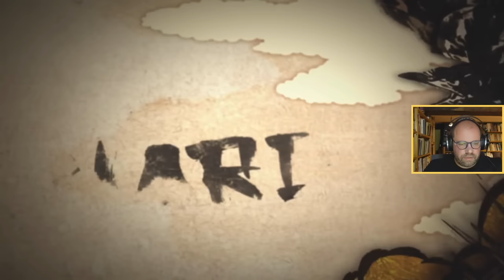Let's Play Sengoku Dynasty ✦ Der Brückenschlag ✦ Blind / Livestream-Aufzeichnung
► Sengoku Dynasty (Steam-Key) günstig bei Gamesplanet kaufen (Beim Einkauf wird "Steinwallen Games & History" am Umsatz beteiligt. Danke!)